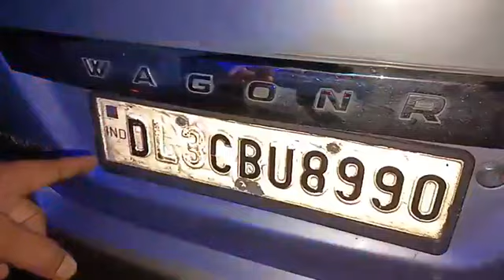बाटा चौक पर हुआ Accident, कार 3 लोगों को टक्कर मारती हुई फरार..मौके पर पहुंची 3 पुलिस की गाड़ियां